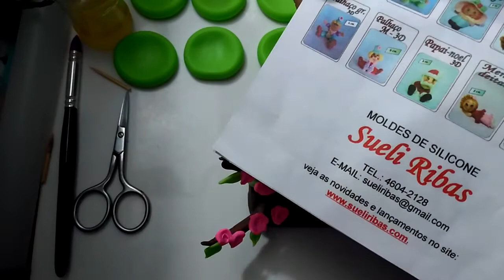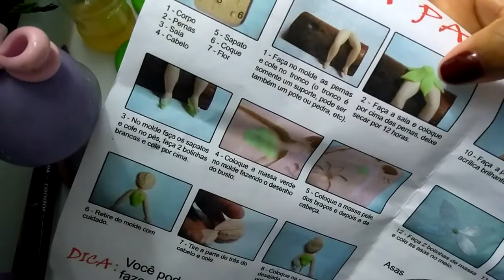Fazendo nossa Fada Sininho# Moldes Sueli Ribas 😍